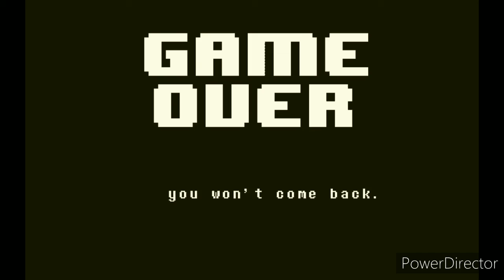how y'all mfs look after sparing sans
y     o     u     a     b     s     o     l     u     t     e     c     r     e     t     i     n     .